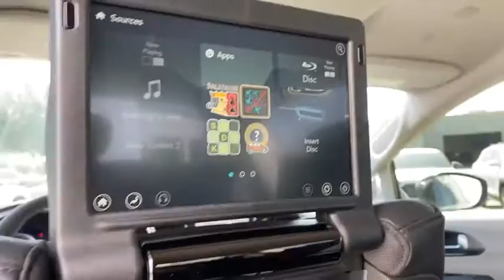2020 Chrysler Pacifica Granbury, Fort Worth, TX LR281326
New 2020 Chrysler Pacifica available in Granbury, Texas at Mike Brown CDJR. Servicing the Fort Worth, TX area.
2020 Chrysler Pacifica Touring L Plus - Stock#: LR281326 - VIN#: 2C4RC1EG1LR281326

This outstanding example of a 2020 Chrysler Pacifica Touring L Plus is offered by Mike Brown Auto Group. You deserve a vehicle designed for higher expectations. This Chrysler Pacifica Touring L Plus delivers with a luxurious well-appointed interior and world-class engineering. This is about the time when youre saying it is too good to be true and let us be the ones to tell you it is absolutely true. Based on the superb condition of this vehicle along with the options and color this Chrysler Pacifica Touring L Plus is sure to sell fast. This is the one. Just what youve been looking for.